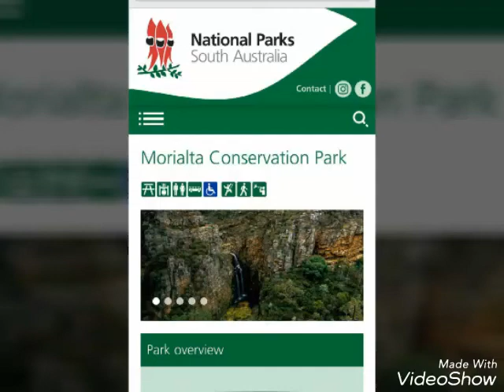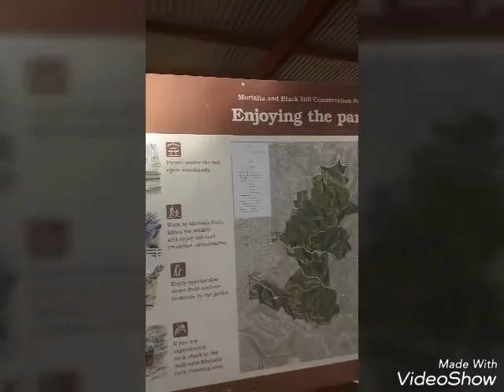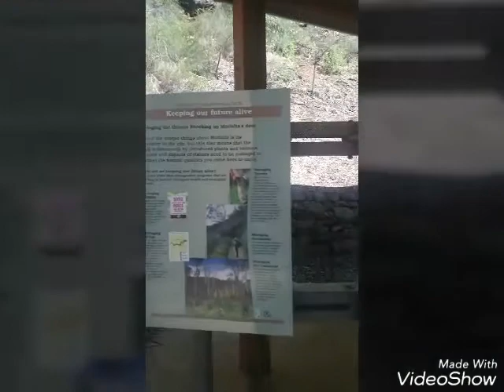Morialta Conservation Park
Good for family bonding, group of friend...fresh air...and good exercise... long walk or short walk its up to you.